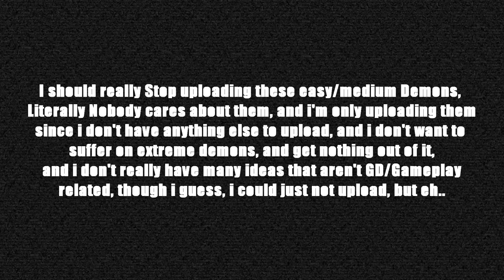Geometry Dash 2.11 — In Silico By Rafer [Easy Demon]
Literally no one cares about this, do they
but i don't want to suffer for 3 years to beat an impossible demon..

- Attempts: 82+20
- Personal Rating: Easy Demon
- Community Rating: Easy Demon
- Enjoyment: 8/10
- Worst Fail: 98%

- Creator(s): Rafer
- Song: Zirconmusic - Nuclear Flash (Mega Man 2)